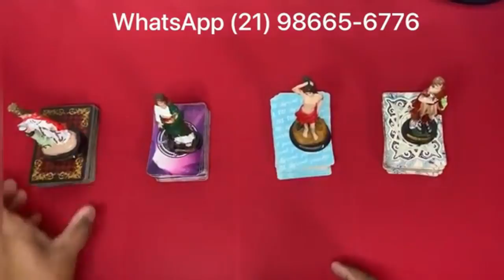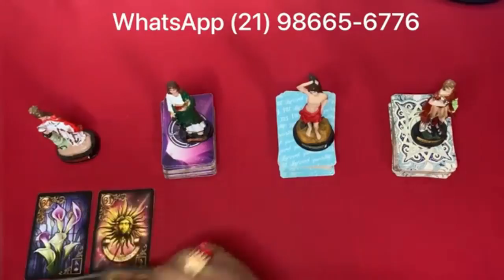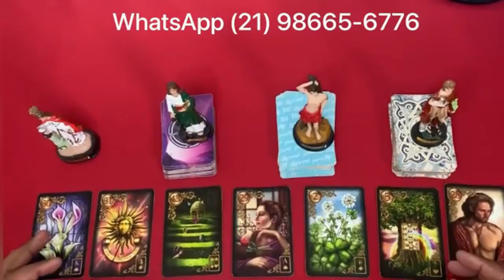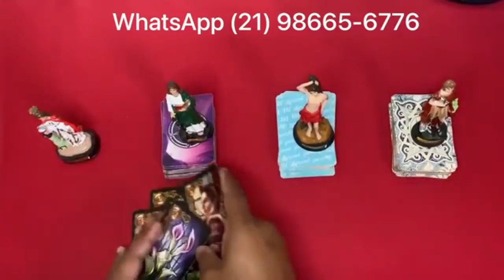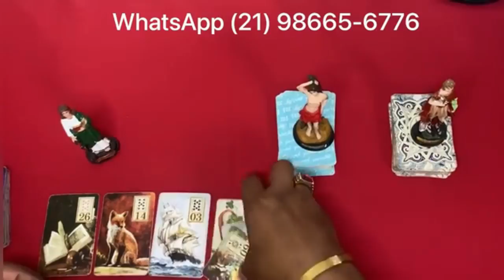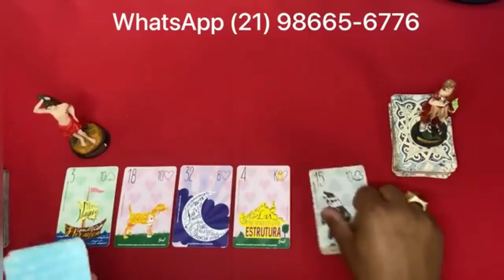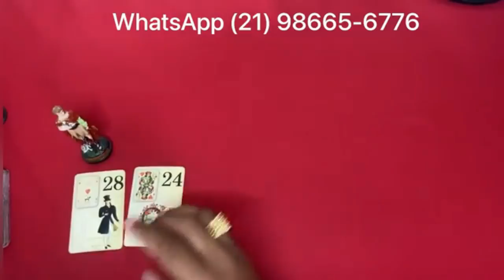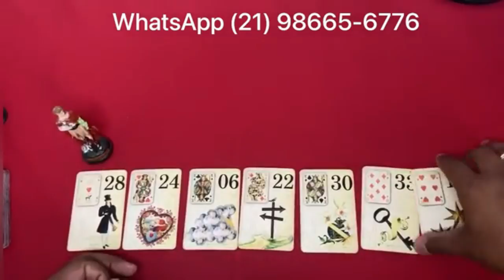ELE HOJE EM RELAÇÃO A VOCÊ! !!💘 [ Tarot Responde ] Tarô [Tarô ] Tarot